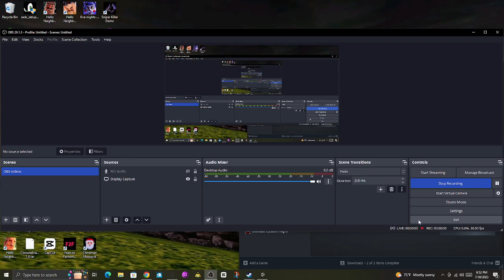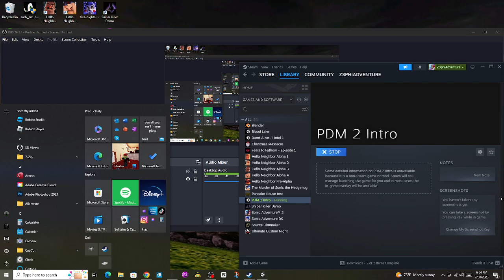PDM 2 Prototype (Puppet combo)